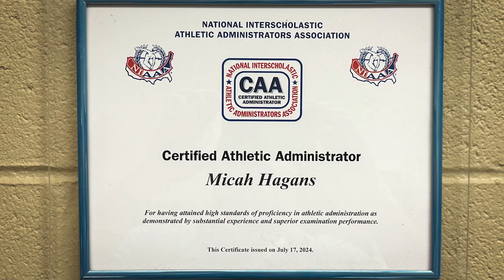NIAAA Certified Athletic Adminstrator: Micah Hagans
Jefferson Parish Schools is the largest and most diverse public school system in Louisiana and the 98th largest in the nation. Our system of 85 schools serve around 50,000 students on both sides of the Mississippi River. With approximately 7,000 employees, JP Schools is one of the largest employers in Jefferson Parish. Our district exists to provide the education our students deserve to succeed in life and make our world a better place.